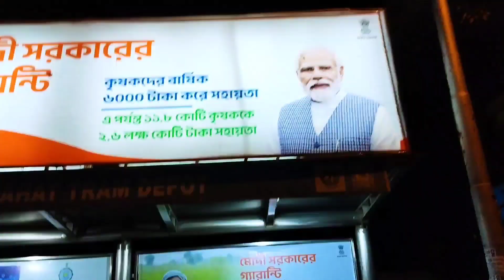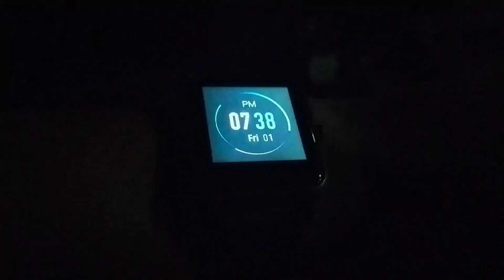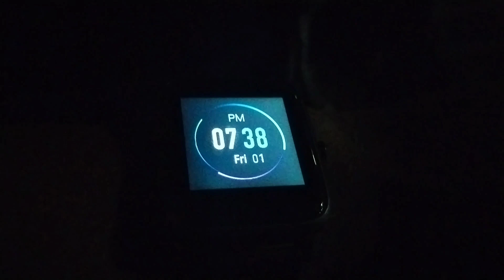one day at gariahat iti collage // full day on gariahat iti collage. bengali vlog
gariahat iti collage
gariahat govt iti collage
gariahat iti collage admission
gariahat iti collage admission 2023
gariahat iti collage admission 2024
gariahat iti collage job fair
gariahat iti collage aprenticemela
bengali vlog video
gariahat market
howrah to gariahat iti collage
gariahat iti collage dreeses
gariahat iti collage hostel
gariahat iti
gariahat iti dmm
gariahat iti electrician